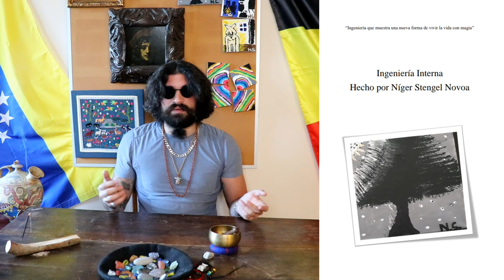SI LA SOLEDAD TE AFECTA, ESTE VIDEO ES PARA TI 👀